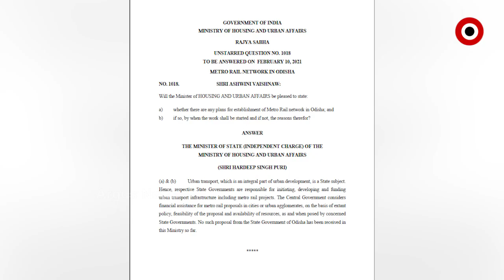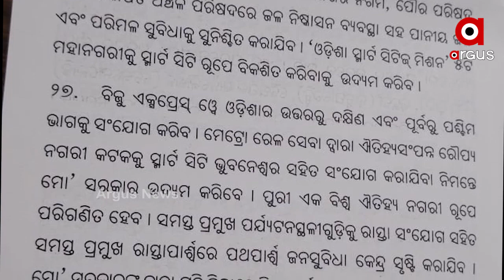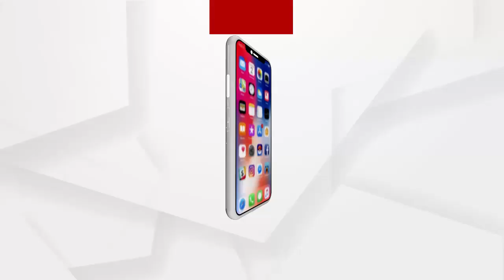ଟ୍ରାକରେ ଗଡିବା ଆଗରୁ ଅଟକି ଯାଇଛି ଟୁଇନସିଟିର ମେଟ୍ରୋ ଟ୍ରେନ ପ୍ରକଳ୍ପ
ସରକାରଙ୍କ ମେଟ୍ରୋ ଭେଳିକି । କଟକରୁ ଭୁବନେଶ୍ୱର ପାଇଁ ପ୍ରସ୍ତାବିତ ମେଟ୍ରୋ ଟ୍ରେନ ଚଳଚଳର ଭବିଷ୍ୟତ ଅନ୍ଧାରରେ । ବଡକଥା ହେଉଛି ଏହି ପ୍ରକଳ୍ପ ପାଇଁ  ଏକ ଘରୋଇ କମ୍ପାନୀ ସହ ଚୁକ୍ତିନାମା କରିବା ପରେ କେନ୍ଦ୍ରକୁ ପ୍ରସ୍ତାବ ନ ପଠାଇ ଚୁପ ବସିଛନ୍ତି ରାଜ୍ୟ ସରକାର । ରାଜ୍ୟସଭାରେ ଗୃହନିର୍ମାଣ ଓ ନଗରାଞ୍ଚଳ ବ୍ୟାପାର ମନ୍ତ୍ରୀ ହରଦୀପସିଂ ପୁରୀଙ୍କ ଉତ୍ତର ରାଜ୍ୟ ସରକାରଙ୍କ ମେଟ୍ରୋଭେଳିକି ଉପରୁ ପରଦା ଉଠାଇଛି ...